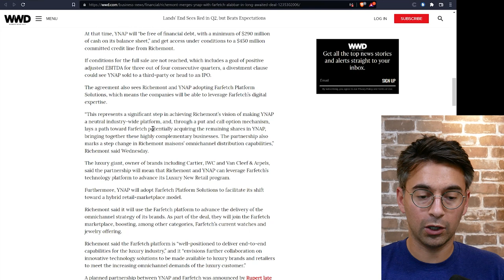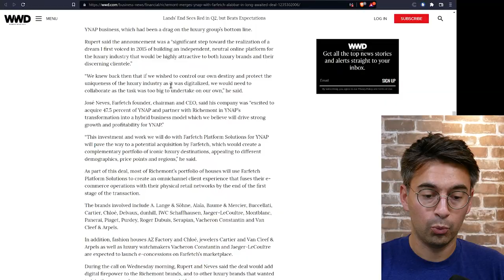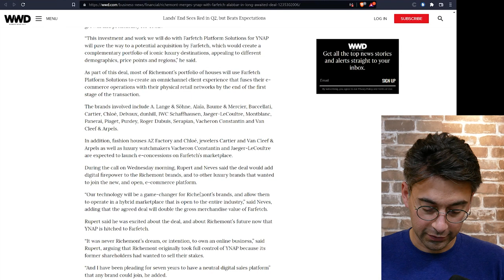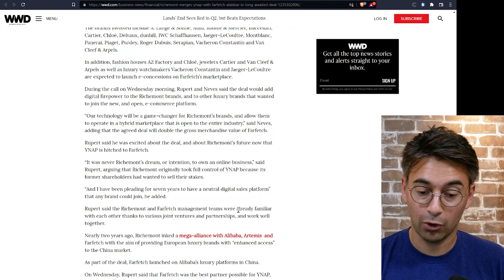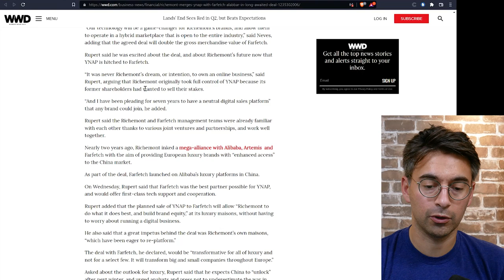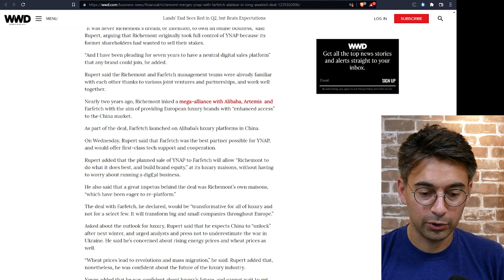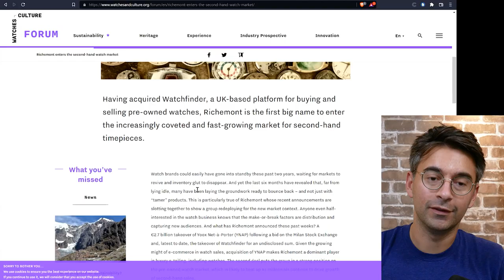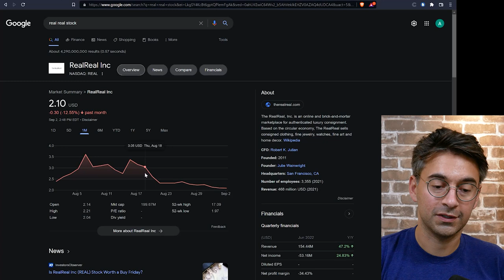Why Marketplace is King in Luxury Fashion 👕💎 - Farfetch Yoox Net-A Porter (YNAP) Deal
In this video I dig into Farfetch's deal to acquire Swiss luxury group Richemont’s 47.5% stake in Yoox Net-a-Porter. Farfetch will have options to acquire the remainder of YNAP. Of note as well is Neiman Marcus Group taking a minority investment into Farfetch a few months back.

This is a great example of linear verses platform business models and the nuance around building a platform in industries with consolidation. I look at comments from Richemont’s chairman and founder Johann Rupert about how despite losing money on YNAP, he's happy to finally have some skin in the game on a marketplace in luxury fashion.